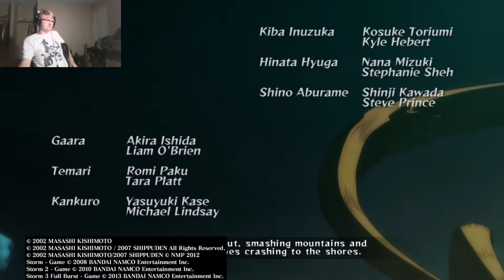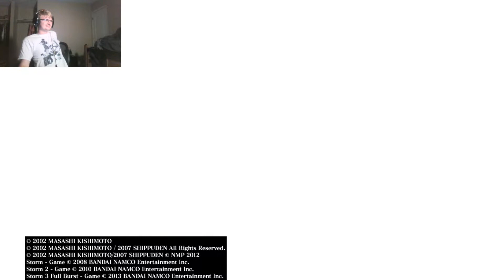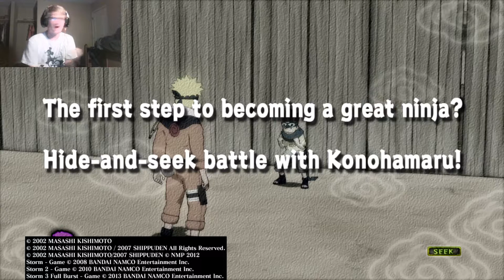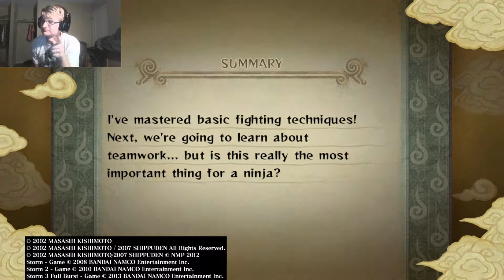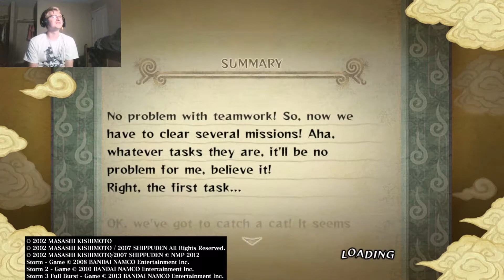The Journey of a Ninja Begins; Naruto Ultimate Ninja Storm Part 1